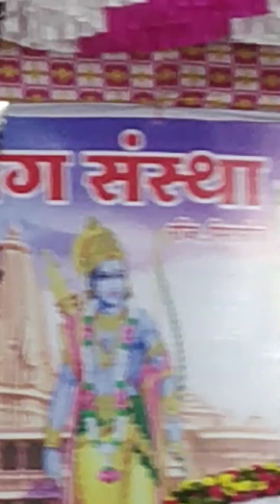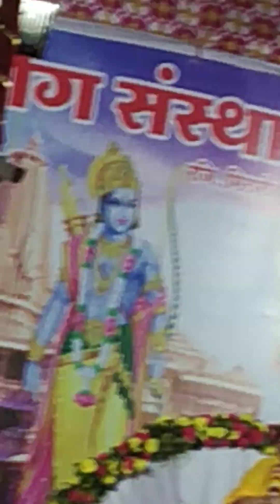ram Katha shardha didi ke mukh se#jay